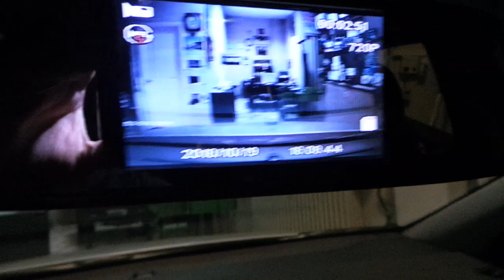Hyundai ioniq hybrid 5 inç Didiz ayna Dvr kamera kayıt sistem uygulaması